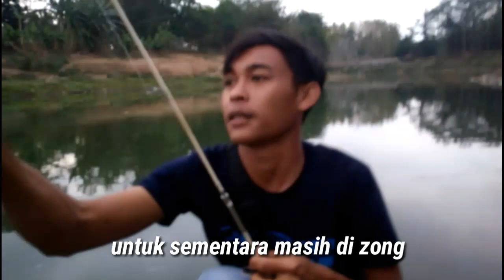Vlog mancing mania di spot kali citanduy KOTA BANJAR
mencoba sensasi mancing di spot kali citanduy , jenis ikan yang ada di kali ini mujaer ikan kancra ikan tawes yang ukuran nya sangat besar besar , sayang nya petualangan mancing kali ini tida membuahkan hasil